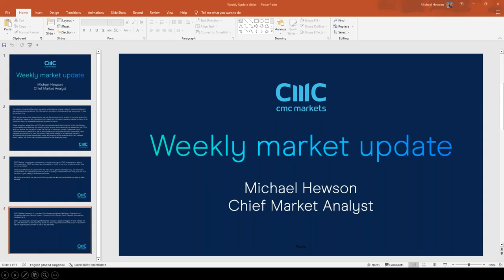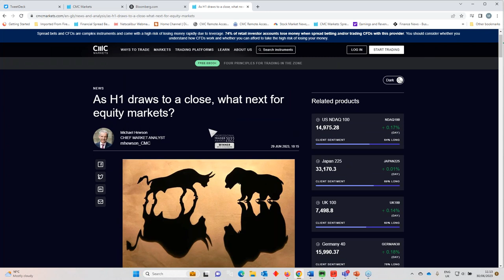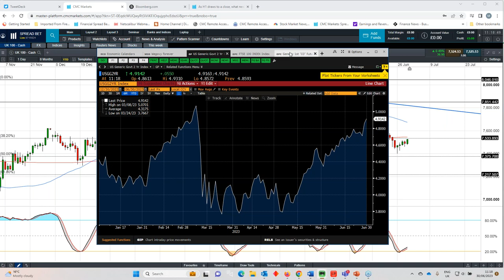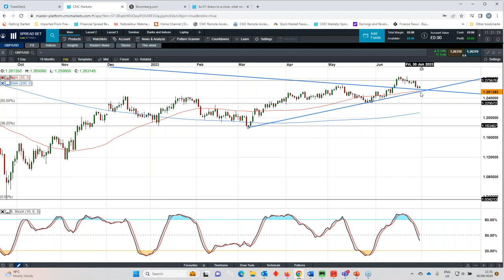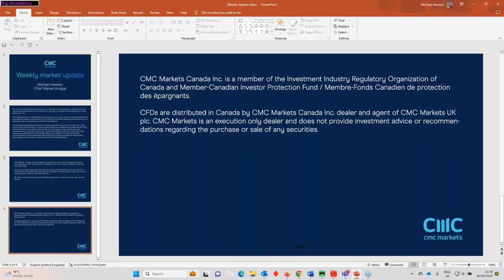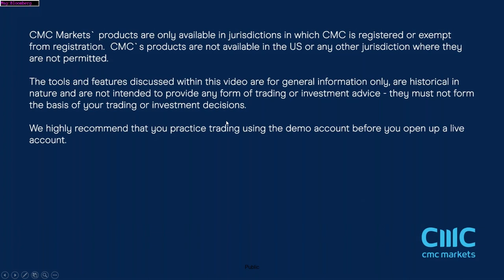The Week Ahead: US non-farm payrolls, Fed minutes, RBA, Sainsbury's results - w/c 3 July 2023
Michael looks back at the last few months' performance in stock markets, the risks and prospects for further gains in the second half of the year, as well as looking ahead to the upcoming US non-farm payrolls data, Federal Reserve minutes, and Reserve Bank of Australia's rate decision.

He also looks at all the key levels on the FTSE 100, DAX, S&P 500 and Nasdaq 100.